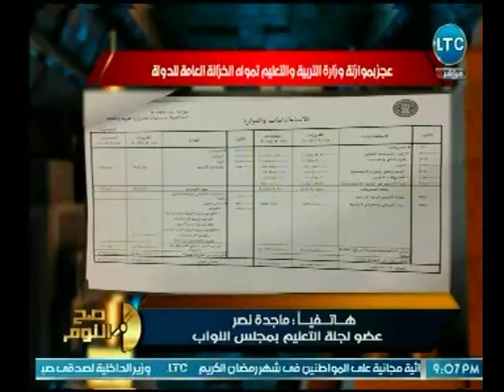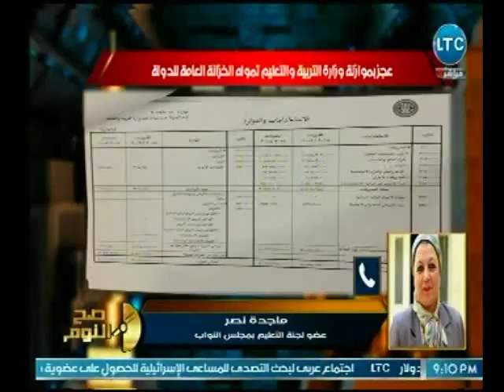صح النوم - النائبة ماجدة نصر تكشف قرارات التربية والتعليم لتطوير المنظومة بداية من السنة القادمة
صح النوم - النائبة ماجدة نصر تكشف قرارات التربية والتعليم لتطوير المنظومة التعليمية بداية من السنة القادمة
تدور الحلقة عدة مواضيع منها  مهاجمة الحكومة لعدم توفير الرقابة على بائع السلع وجدل ناري بين الغيطي ووكيل التموين بالإسكندرية حول تقصير الحكومة على رقابة الأسعار ورصد لانتشار سلع غذائية تركية بالمحلات السورية في القاهرة وحديث عن  فشل منظومة التعليم بمصر